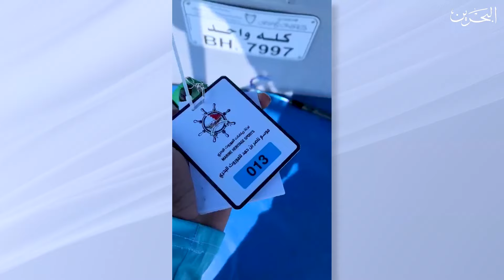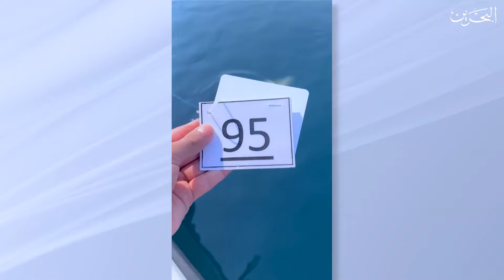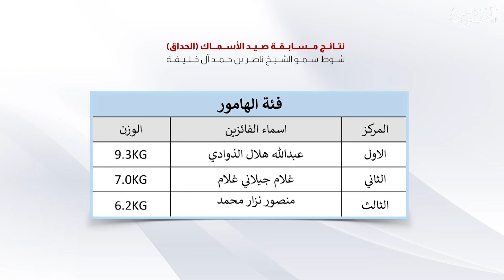موسم ناصر بن حمد لرياضات الموروث البحري 2024| 25-9-2024